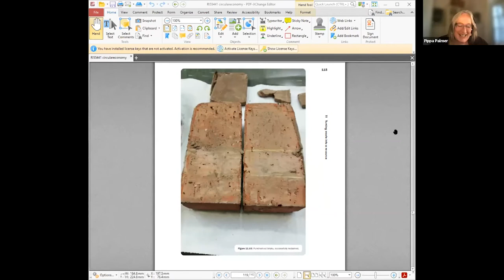Costing the Earth: Embodied Carbon & the Race to Net Zero - Summary and Panel Discussion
In this 5th event in LSBU's Climate Emergency Series, we'll look at the implications of embodied carbon throughout the whole building life cycle - extraction, transportation, manufacturing, installation, reuse, demolition and disposal.

This video starts with an event summary from Professor Andy Ford before we open up the panel discussion which includes all the speakers from the event with questions from the audience.

About LSBU's Climate Emergency Series
The goal of LSBU's Climate Emergency Series is to ask the big questions, and equip professionals of all disciplines within the built environment with the tools to make better-informed decisions in their working lives. We also aim to foster cross-sector collaboration and ensure we collectively advocate for the major systems changes needed across the regulation, design, delivery and operation of buildings and infrastructure.
LSBU’s Climate Emergency Series comprises carefully curated panel discussions, webinars and workshops. Our events attract audiences from across Government, local authorities, consultancies and practitioners from every segment of the Built Environment. We always aim to encourage active participation, with an opportunity to network via the chat, and pose questions to the experts on our panel.